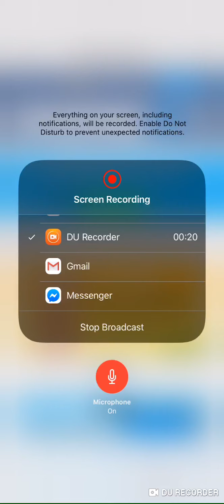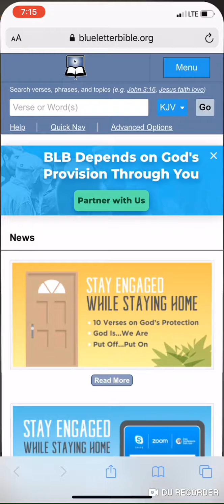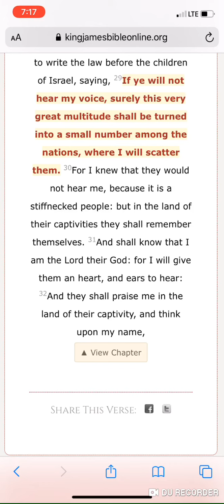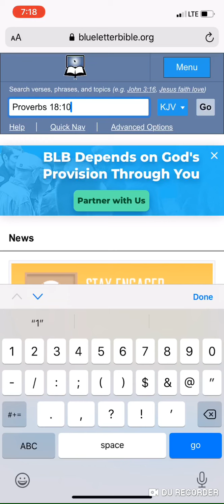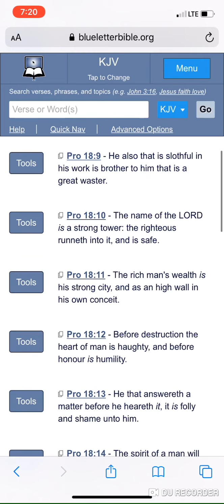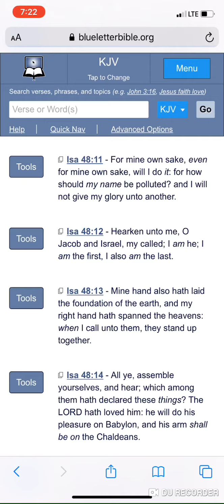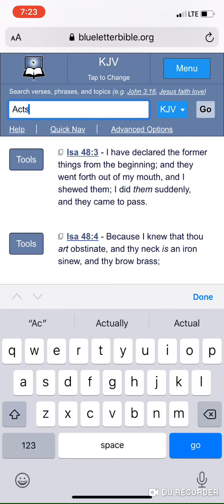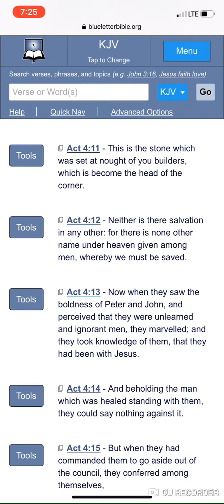KNOWING THE NAME OF THE MOST HIGH AND HIS SON IS IMPORTANT!!!